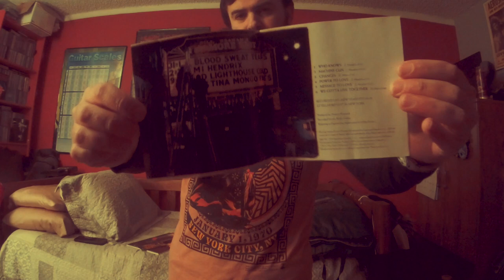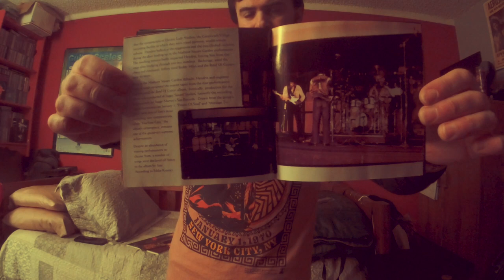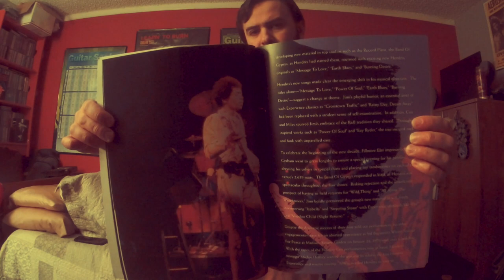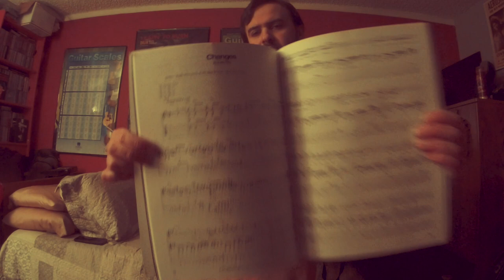Jimi Hendrix CHANGES ("Band of Gypsys" 1970) (Guitar Improv 1)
LP:Band of Gypsys
Released:3/25/70
Recorded:1/1/70
Venue:Fillmore East, NYC
Genre:Rock Funk Psychedelic R & B Fusion
Label:Capitol
Producer:Jimi Hendrix
James Marshall Hendrix(Jimi Hendrix)(born in Seattle WA as Johnny Allen Hendrix on Nov 27, '42)starting playing guitar@15 years old and in '61 listed in the US Army but discharged after a year.Summer '65 resigned from his position in the "I.B. Specials" which was a touring band for the "Isley Brothers" and joined "Curtis Knight & the Squires", an R & B group that had top 40 hits in NY and NJ.Sept/Oct '65 Hendrix and Knight met producer Ed Chalpin."Chalpin Co." a NY based PPX music industries for recording U.S. cover versions for foreign rec. companies that would overdub and translate the lyrics in different language.Chalpin signed Hendrix, Knight, and the "Squiers".Unfortunately 3 months earlier Hendrix signed a deal with R & B producer Juggy Murray with "Sue Rec."("Tina Turner" and "Baby Washington" under that label)which caused dilemmas later."Knight and the Squiers" wrote(mostly written by Curtis Knight)and recorded songs between Oct '65-Dec '65 hoping to get on the billboards.Singles "How Would You Feel", "Welcome Home", "Hornet's Nest" and "Knock Yourself Out" issued in '66. by RSVP NY label."Hornet's Nest" and "Knock Yourself Out" was JIMMY Hendrix's 1st co-composer credit(no hit).Hendrix split the group moved back to "Greenwich Village" forming his own group(now with stage name)"Jimmy James & The Blue Flames"(featuring Randy California on 2nd guitar later joining "Spirit").Hendrix discovered by "The Animals" bassist Chas Chandler who wanted to be a producer instead and saw market opportunity in the U.K. to get a unique artist/guitarist like Jimmy James to re-do Tim Rose's "Hey Joe".Friend of Hendrix and Chandler Linda Keith, went to "Cafe Wha?" with Chandler, stunned by Jimmy James's performance.Juggy Murray sold Jimi's contract rights to Chandler in July '65.Chandler took Jimi to England and London in Sept '66 to manage and where the "Jimi Hendrix Experience" formed with British guys Mitch Mitchell(drummer)and Noel Redding(bassist).Debut LP "Are You Experienced" released May 12, '67 featuring singles "Hey Joe", "Purple Haze", and "The Wind Cries Mary".Chalpin never approached as Jimi climbed to fame.By spring '67 he started the dispute with Jimi and his management for violating "PPX Industries" contract(Jimi also jammed with "Knight and the Squires" in a session that summer causing more issues).Murray and Chandler making $ off of Hendrix while Chalpin was not, even though JIMMY Hendrix was still under "PPX Industries" contract.Chalpin agreed to release '65 and '67 tapes of Hendrix with the "Squires" called "Get That Feeling" in Dec '67 now up against Jimi's 2nd LP with "Reprise" label "Axis:Bold As Love" released Dec 1, '67.Capitol then releases 2nd LP "Flashing" in '68 which features tapes of Jimi(owned by Chalpin who now is making $)with "Curtis Knight & the Squires".Jimi's manager Michael Jeffery and Chas Chandler furious that 2 rec co. making money on Jimi and not marketing his contribution to some of the recordings correctly.July '68 Chalpin and "Capitol" reach an agreement to release the next LP under the "Jimi Hendrix Experience" after Jimi finishes his double disc LP for "Reprise" "Electric Ladyland"(released Oct 16, '68).While the "Jimi Hendrix Experience" was working on a new LP for "Capitol", Jimi had a fallen out relationship with Chas Chandler and Noel Redding(bassist).The Oct '68 sessions(photos/recordings available from sessions)were going no where.Not even a single was released.Summer '69 Jimi formed "Gypsy Sun and Rainbows" or "Band of Gypsys"(additional guitarist and percussionist), rented a house in Shokan NY to rehearse for "Woodstock" Aug 18, '69 show.Jimi's new music direction in blues, funk, fusion, soul, and R & B.He wanted no more poppy stuff.The band was disbanded in Sept '69.Hendrix under pressure with no band.Billy Cox and Buddy Miles decided to step in and help Jimi make an LP for "Capitol" with new band("A Band of Gypsys")."Changes" written by Buddy Miles, played@all 4 shows@"Fillmore East"("New Years Eve/Day").This show cases Buddy's soul and R & B vocal style which were music influences that steered Jimi in a new musical direction.This is the LP version which had additional sections spliced out.I also read that Jimi did not get along with Miles.Jealousy maybe?When Jimi was mixing the LP he said something along the lines to Eddie Kramer, "Can we cut Buddy's stuff out?"Buddy recorded a studio version retitled "Them Changes” for his LP "Them Changes” released June ‘70.
Band of Gypsys
*vocals
*Billy Cox–bass
*Jimi Hendrix–guitar liner notes
*Buddy Miles–drums
Gear
Fender'20/'68JimiHendrixSig.Stratocaster(OlympicWhite)
RolandMicroCubeGXAmp(ClassicStack/Reverb)
BossFB-2Feedbacker/Booster
JimDunlopFFM6JimiHendrix"BandofGypsys"MiniFuzzFace
VoxV847AWah
BossFZ-5Fuzz(Octavia)
MXRM-68Uni-Vibe
BossGE-7Equalizer
ErnieBallCoilCable